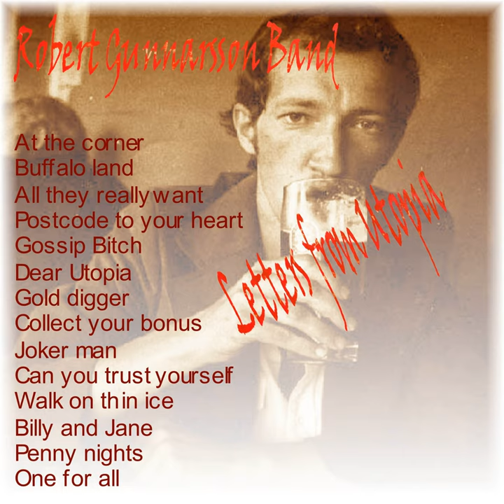Collect Your Bonus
Collect Your Bonus · Robert Gunnarsson Band

Letters from Utopia